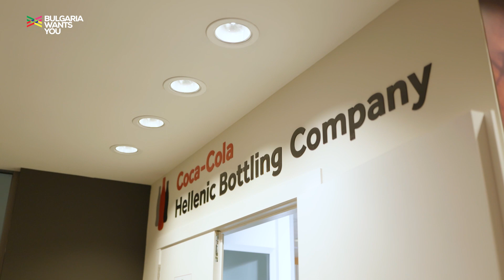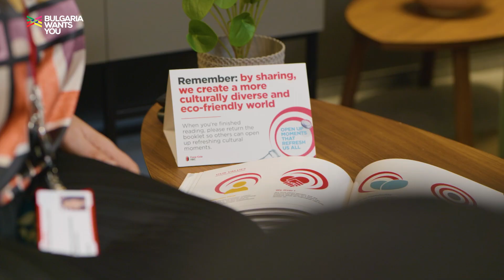Bulgaria Wants You - Coca-Cola Hellenic BSO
Coca-Cola Hellenic Business Services Organization насърчава предприемчивите, а кариерата на всеки един зависи единствено от собствените му качества и усилия, и всеки може да стигне там, където иска! Виж повече за Coca-Cola Hellenic BSO тук
Намери причина да се върнеш или да останеш в родината на